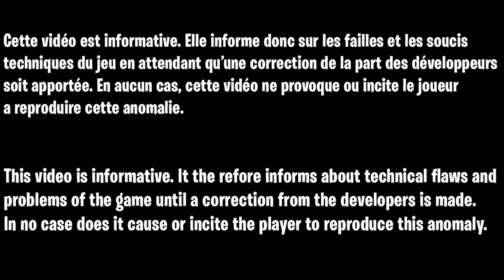GLITCH XP ILLIMITÉ FORTNITE AFK, COMMENT GAGNER DES XP SANS RIEN FAIRE FORTNITE CHAPITRE 3 SAISON 2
Code de la map :
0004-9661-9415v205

▬▬▬▬▬▬▬ • BIENVENUE 😍 • ▬▬▬▬▬▬▬

▬▬▬▬▬▬▬ • PARTENAIRES 💪 • ▬▬▬▬▬▬▬

👉StealthGamer:
"SOISCOOLMEC"
"STRIKESOISCOOL"

TikTok "SoisCoolMecYTB"
👻Snapchat "soiscoolmec"

.▬▬▬▬▬▬▬ • TOP DON 💰 • ▬▬▬▬▬▬▬

▬▬▬▬▬▬▬ • MUSIQUE OUTRO 🎵 • ▬▬▬▬▬▬▬